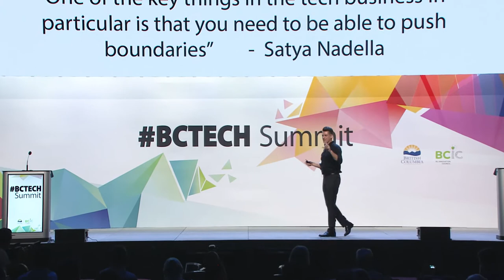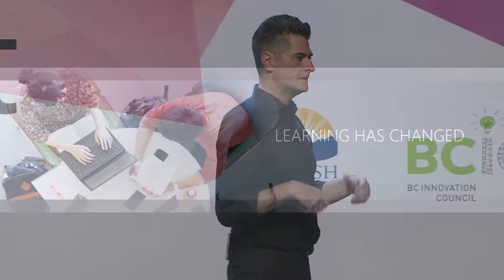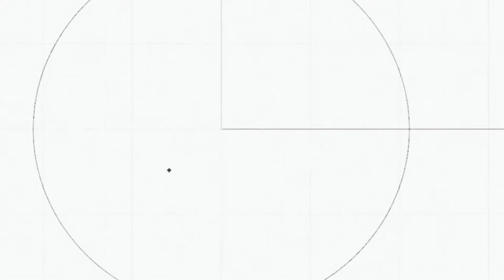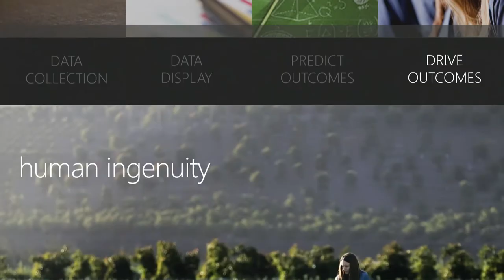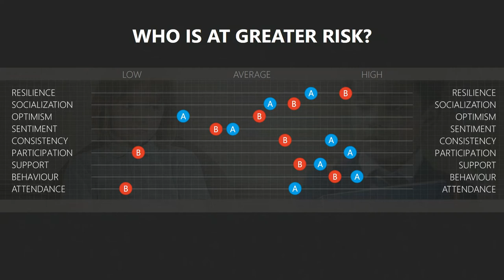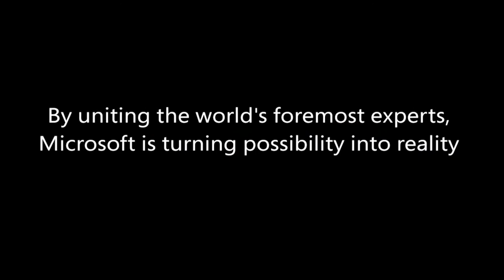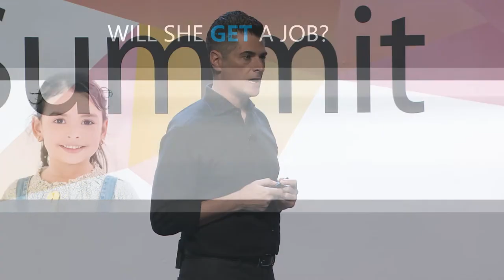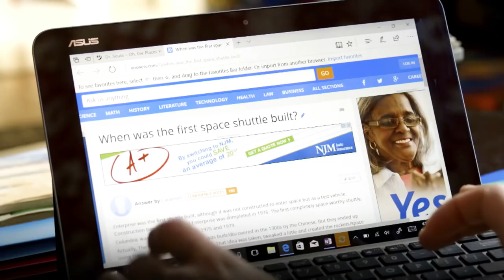Digital Transformation in Education | BCTECH Summit 2018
Technology has changed the way we all learn. Our schools and learning environments have great potential to empower every student to learn at their own pace, in their own way. Hear how technology will power the future of personalized and predictive learning environments, empowering educators and schools to shift the dynamics of the traditional school and classroom.

Featured speaker:
- Anthony Salcito, Vice President of Worldwide Education, Microsoft